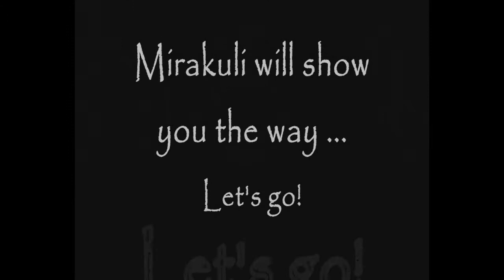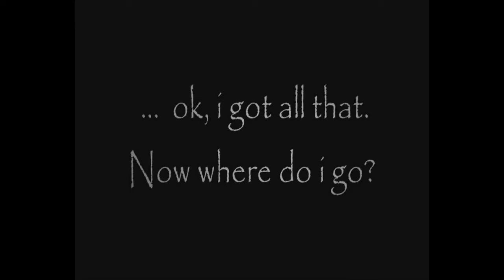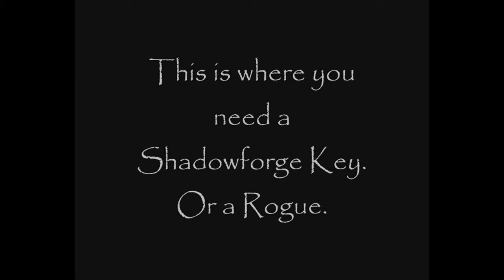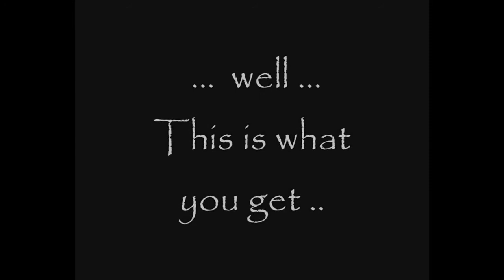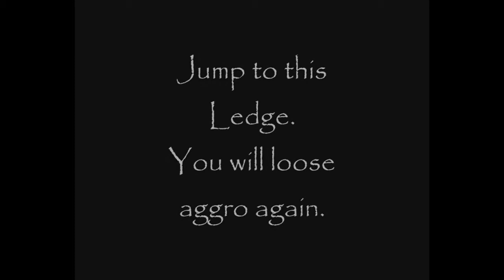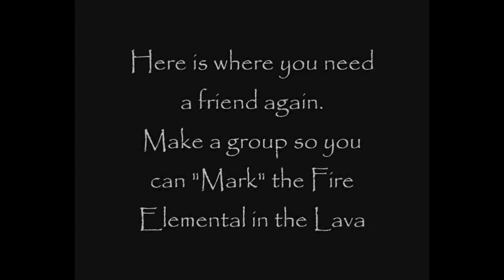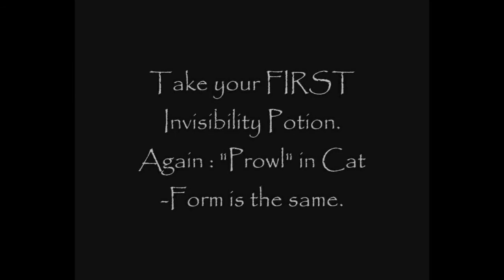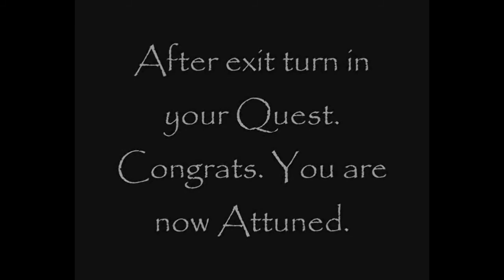Attunement to the Core Solo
How to get attuned to the Molten Core alone.
Doable for any class as long as you are level 60 or higher.
At level 60: keep fire protection up.
At 70, this will be a walk in the park.